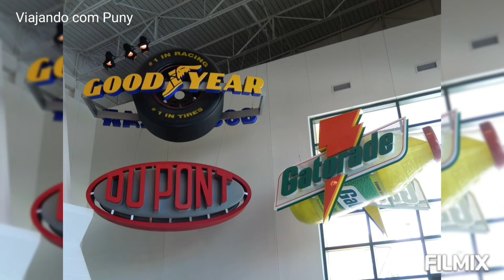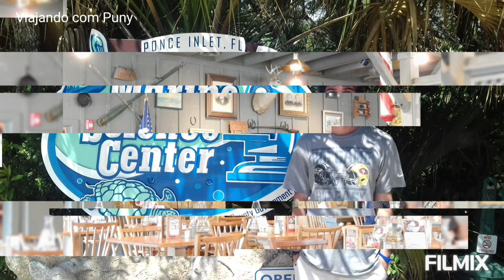DAYTONA BEACH, FLÓRIDA,ESTADOS UNIDOS -CONHEÇA UM POUCO E ENTENDA POR QUE GOSTAMOS TANTO DESSA PRAIA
Visite Daytona Beach conhecida pelas corridas de Nascar, os eventos de motociclismo como  Biketoberfest e Bike Week, suas bonitas praias, belezas naturais como Ponce Inlet Lighthouse, passeio de barco no Halifax River com Manatees, a animação da Main Street, os piers e muito mais. Assista ao vídeo e descubra por que gostamos tanto desta praia da costa leste da Flórida, nos Estados Unidos!
Músicas da biblioteca do You Tube:
Eagle Rock - Wes Hutchinson
Hook with Sloane - Bird Creek

Produção: Adriana e Sérgio - Equipe Viajando com Puny